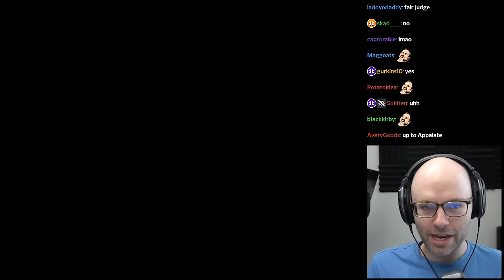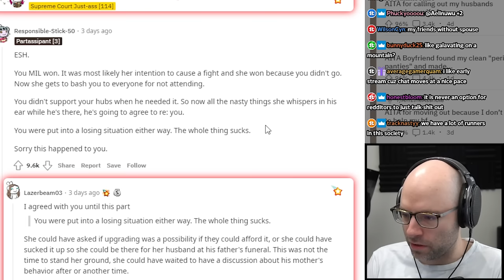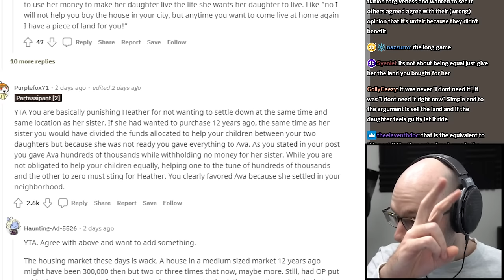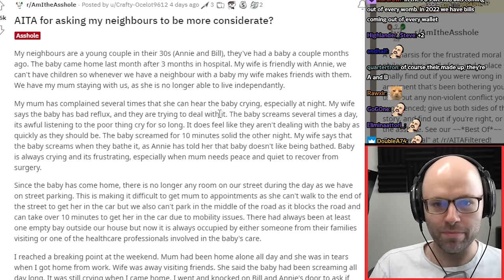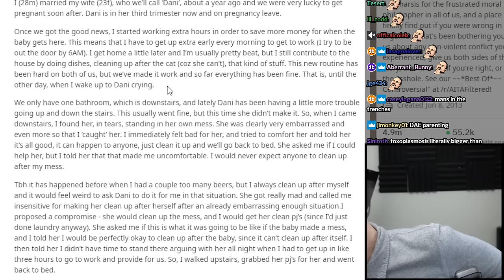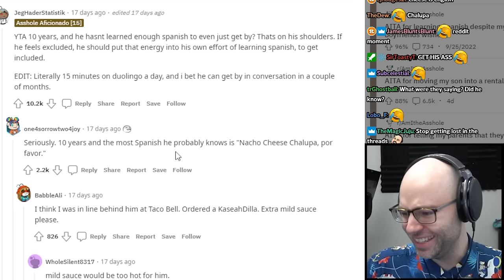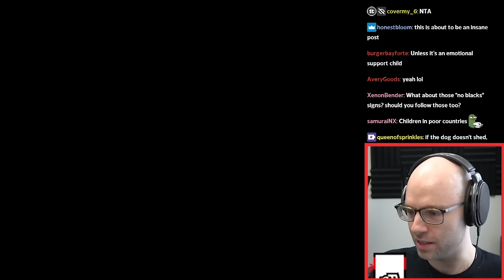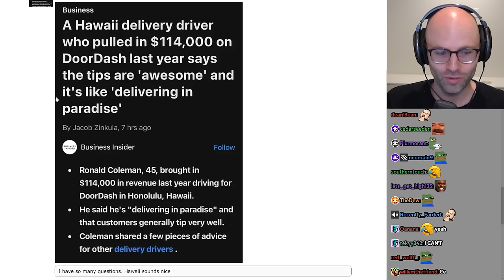The React Court Supercut II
Judge, Jury and Executioner

00:00:00 Intro
00:01:26 AITA for punishing my RACIST DAUGHTER???
00:11:05 he was literally just sleeping...
00:33:03 what are scissors but two knives persevering
00:37:44 radical honesty Andy
00:48:18 genuinely just the worst boyfriend of all time
00:59:40 why do people care about first class so much?
01:12:49 people love to overcomplicate things
01:15:39 children falling is always funny
01:26:06 chat does respect NL's pacing
01:33:00 the algorithm knows about Utah
01:43:11 The Tesla Bro
01:53:53 it cost nothing to be kind
02:04:30 Family Money
02:40:54 a Grade A wife
02:51:03 ah yes the least trustworthy person - your husband's mom
03:01:09 being the dad is much easier
03:12:53 the original Soyjack pointing
03:13:29 is an entitled eater or a picky eater worse?
03:24:05 Entering a 40k contract with a 12 year old
03:32:51 Bills do not exist anymore
03:45:39 The Workplace from Hell
04:06:40 apparently hats are rude
04:17:25 which member of the triumvirate are you?
04:20:22 the fast food grey market
04:28:54 Disney adults shouldn't have kids
04:40:49 a rare clever bait post
04:44:04 NL is not a pee guy
04:55:07 Abandoned at Costco
05:12:21 The Thermodynamically Pedantic Boyfriend
05:19:41 the salmonella expert has arrived
05:26:55 NONTARGET Tom was killed
05:36:51 why isn't NL fluent in Korean?
06:00:04 Mother Teresa in the comments
06:10:44 frugality does not give you the moral high ground
06:18:14 this man just hates his wife
06:28:50 The Boomer Power Fantasy
06:35:16 Reddit hates a breach in contract
06:52:55 return to trad grandparents
06:59:50 NL wants dogs in grocery stores
07:07:35 get the OP a store front so they can mind their own business
07:14:03 they need a baitpost filter on AITA
07:21:30 this post was written by an 8 year old
07:32:54 reddit comments are genuinely the worst
07:41:22 ah to be young again...
07:47:15 Poetry Mogged
07:57:32 The Joke Understanders Have Logged On
08:07:33 r/Doordash